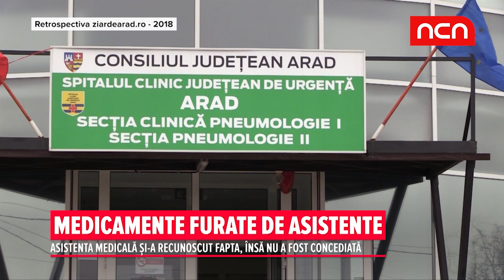Analiza anului 2018 in judetul Arad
A trecut un an. Sa revedem cele mai importante evenimente ale judetului Arad.